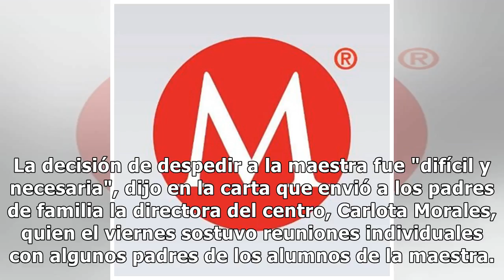Despiden a maestra de escuela católica por casarse con su novia